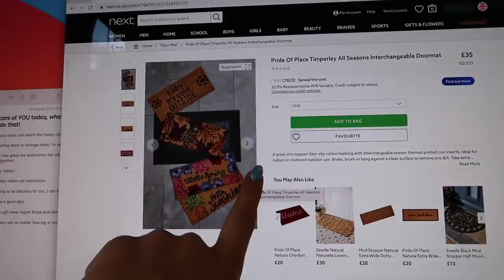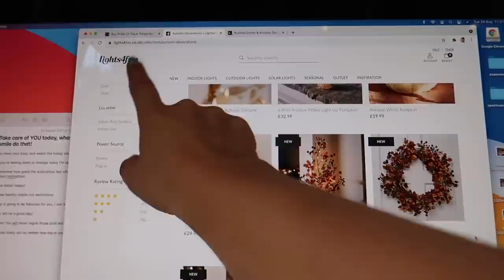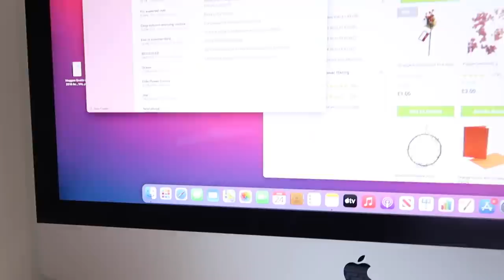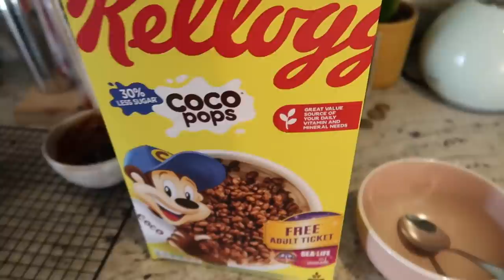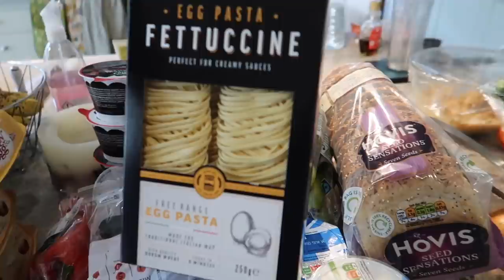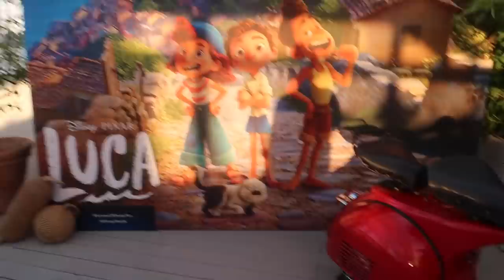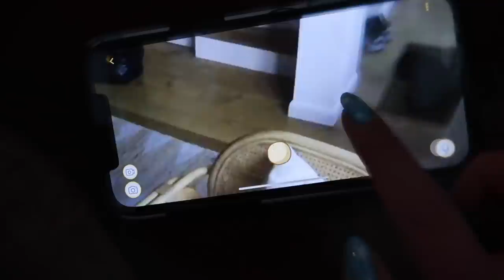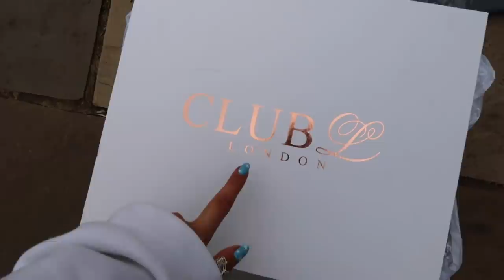bridesmaids dress fittings, autumn shopping & my tanning routine! VLOG